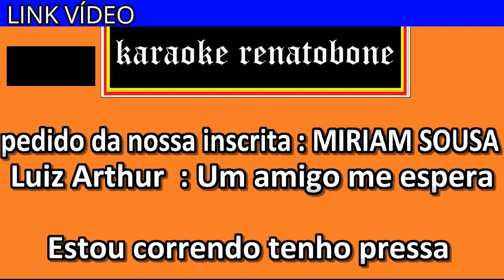UM AMIGO ME ESPERA karaoke amostra LUIZ ARTHUR